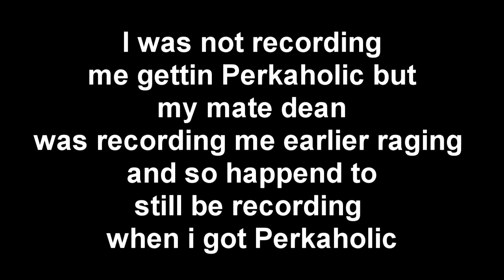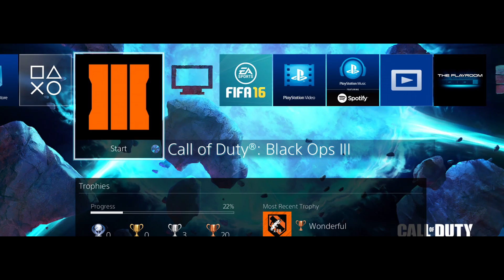I AM A DERP!!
Im just a derp.